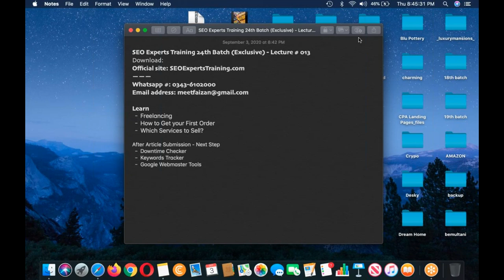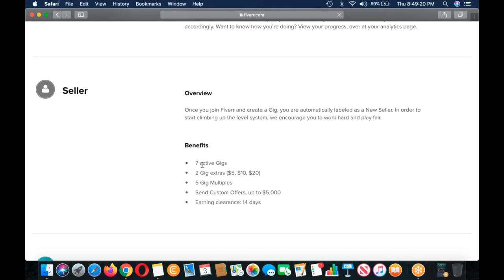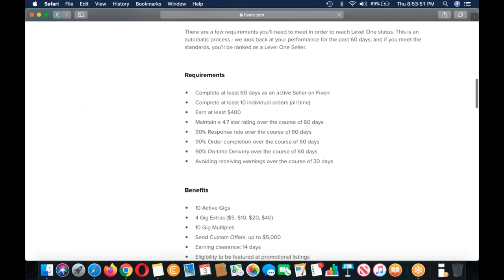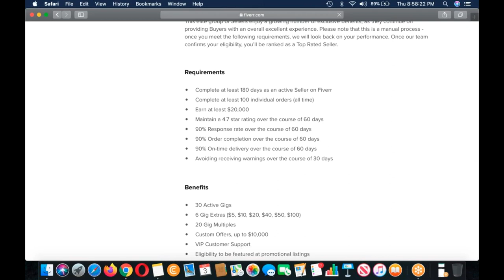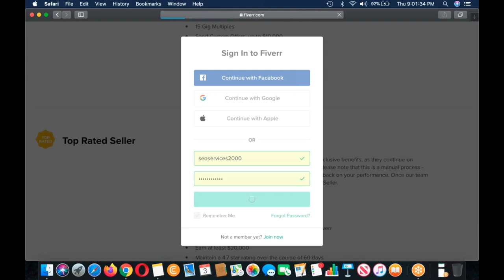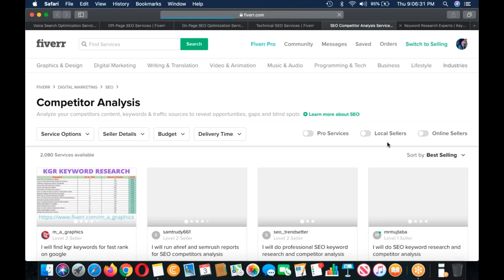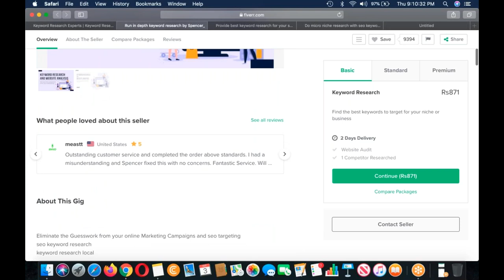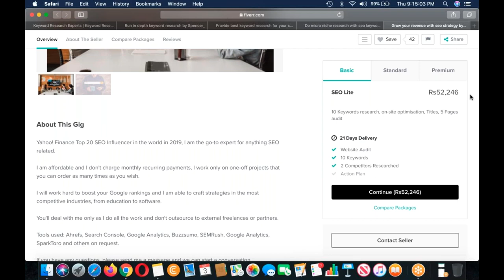SEO Experts Training 24th Batch Exclusive Lecture #13 | SEO training for beginners (exclusive) 2020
Learn
Freelancing
How to Get your First Order
Which Services to Sell?
Fiverr Complete Training
Introduction
Levels
9890x$5 = $50,000 - 75 Lakh
After Article Submission - Next Step
Downtime Checker
Keywords Tracker
Google Webmaster Tools seo2020 23:00 Clock i start this course. ALLAH BLESS ME.

Question Answering

Monday - Thursday : 09:00 - 10:00

2018, SEO Training in India, SEO training in Mumbai, SEO Training in Noida, SEO Training online, SEO Tutorial in Hindi, SEO video in Hindi.

Lecture # 0013

Question Answering

Monday - Thursday : 09:00 - 10:00

Lecture # 0013

Question Answering

Monday - Thursday : 09:00 - 10:00